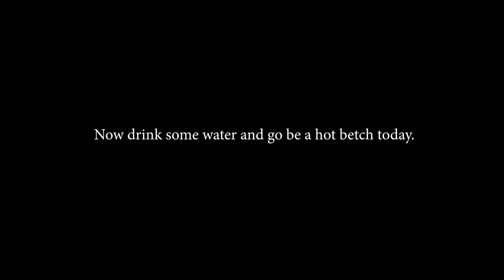BLACKOUT - REYSHA RAMI || Haley Fitzgerald Choreography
blackOut by REYSHA RAMI || Dance choreography by Haley Fitzgerald
Choreography:
HALEY FITZGERALD

Dancers (SUPERSTARS😍) from Left to Right:
CHRISTA ALBERT
MALIA BAKER
HALEY FITZGERALD
HONDO TEY
KENNA WRIGHT

Dance Studio:
MOVEMENT LIFESTYLE

Oh she's dancing again?? Okayyyyyy!! FEELS GOOD BABY.
Also no one say anything about my sweaty ass hair.
Love and miss you all.
XOXO
Gossip Girl
(it's me, Haley)